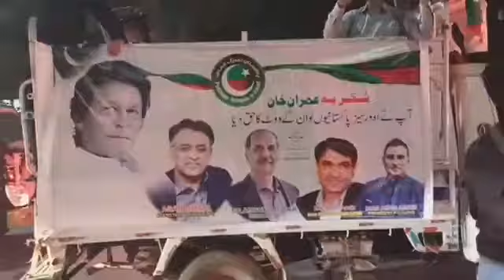PTI Islamabad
Randomly 99